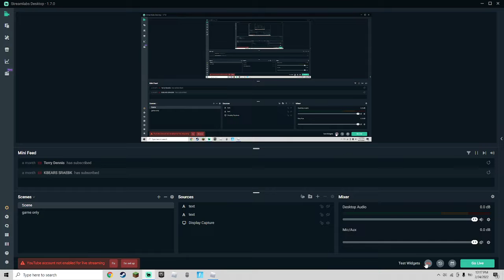Dqrk's jump per difficulty [stages 150 - 175]